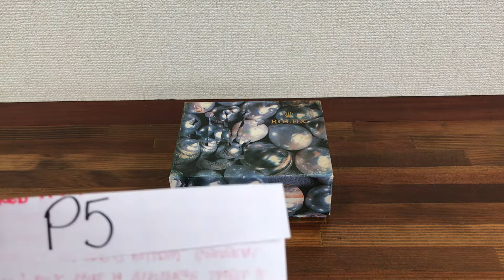Rolex Watch Box S.A.- Geneve Suisse 14.00.08 + Tag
Rolex S.A. - Geneve Suisse 14.00.08 Watch Box  + Tag

CONDITION: Used Condition

DESCRIPTION: This box has a vintage smell and light mark on top and pillow. Outside box is old and has a vintage smell, split corners, dents and discoloration from age, so being sold as junk.